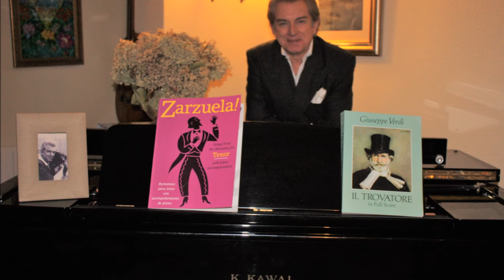RAQUEL / MANUEL SIRERA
EL HUÉSPED DEL SEVILLANO : J. GUERRERO
MANUEL SIRERA
DTOR.: BENITO LAURET
ORQUESTA ROMANZA ESPAÑOLA